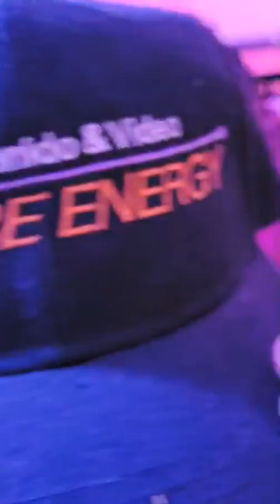mix retro vinilos. 2023 ONLY RUFLES